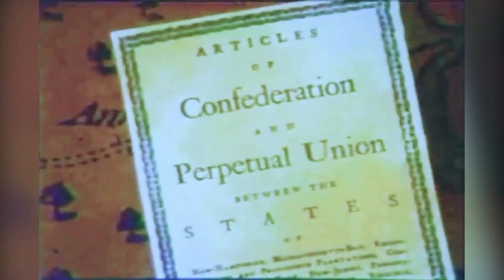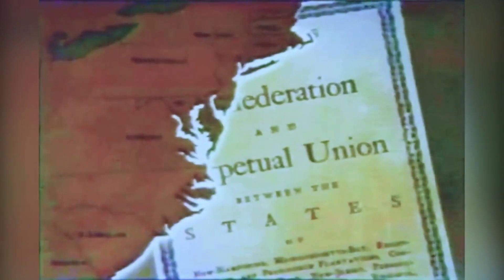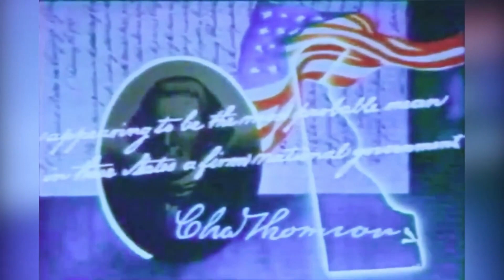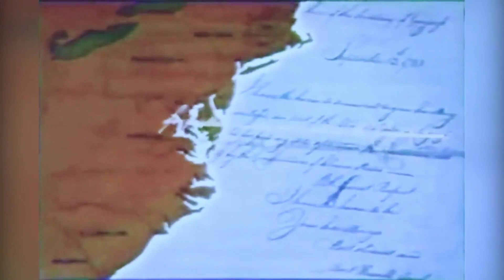The First Signal: Delaware Ratifies The Constitution 1987 Film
Note: This film has been brightened and slightly recolored so it can be more visible here on YouTube.